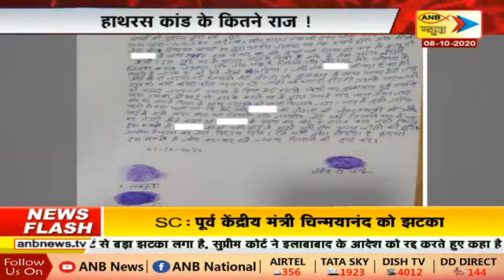इंसाफ की दरकार .. ANB NEWS